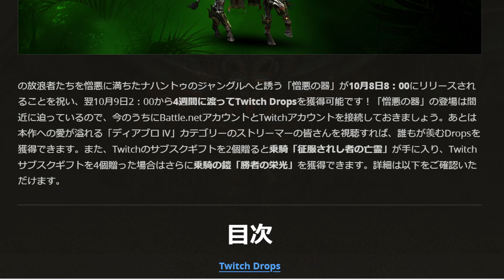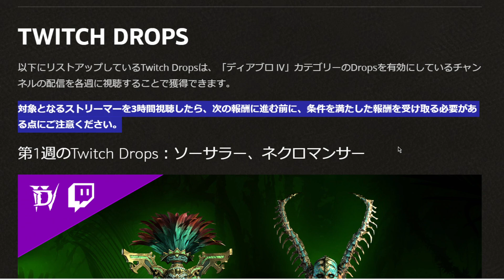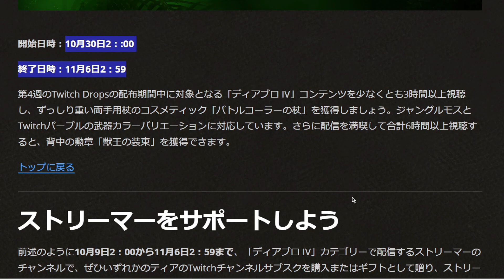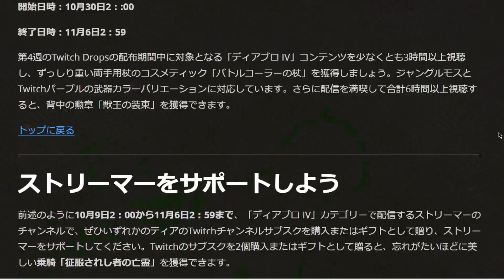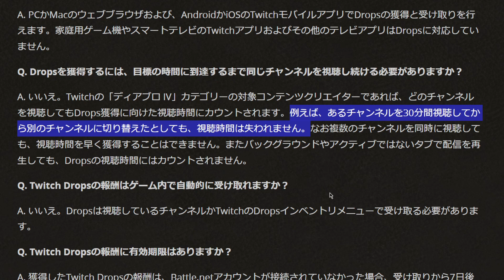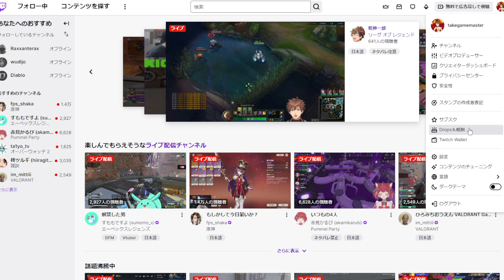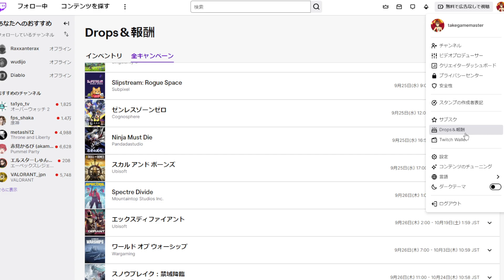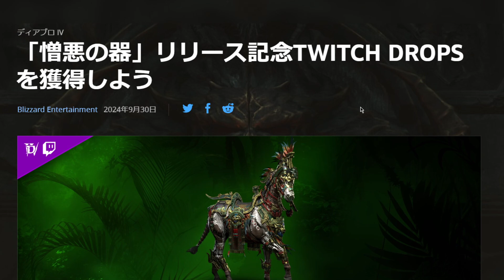【ディアブロIV 憎悪の器】無料武器コスメティック10種をゲットしよう！Twitch Drops設定方法解説【ディアブロ4攻略解説】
憎悪の器発売を記念して、Twitchを視聴することで無料で武器コスメティックがもらえるキャンペーンがスタートするので詳しく解説します。

「憎悪の器」リリース記念Twitch Dropsを獲得しよう